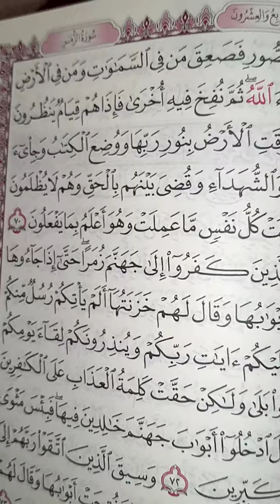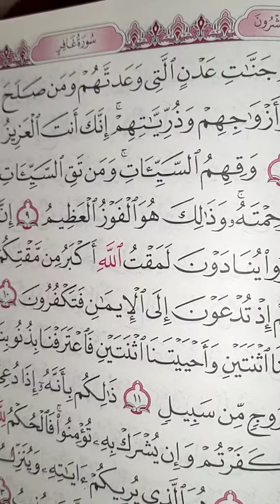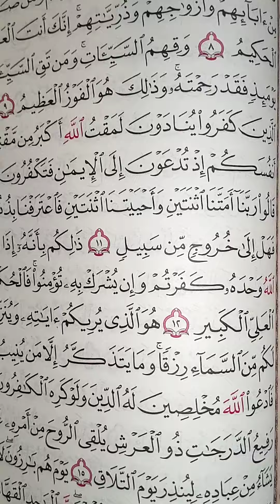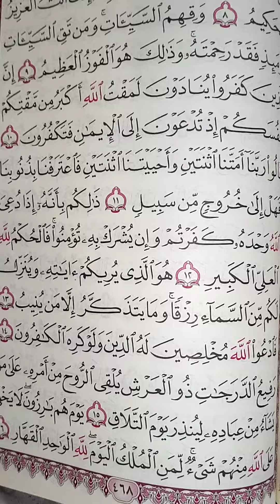S.Troops41-S.Ghafir16 As Imam Mahdi Brigade Solidify Mubahala &Count Down Till Ramadan22 Last Days🌹